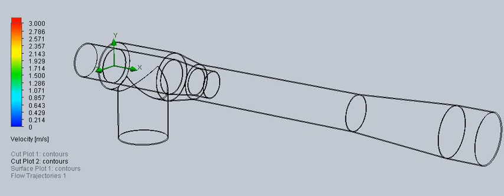射流式吸鱼泵 規劃 part-2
ODM Project.  傑安科技 2023.06
未經授權請勿私自轉載使用，如有侵犯智慧財產權之事實，須承擔一切法律責任及賠償。
半導體零配件、真空腔體、模組，設計開發、非破壞逆向、改良、製造、無塵清洗
機構、硬體 total solution